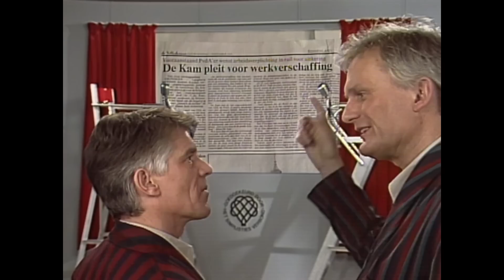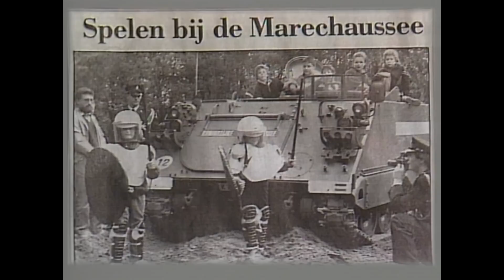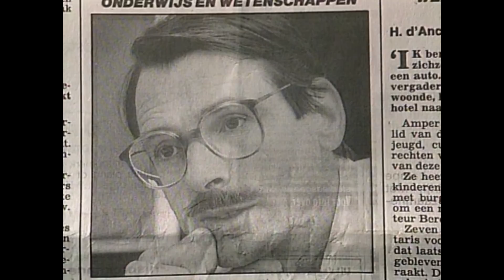Keek op de Week 32, 05-11-1989 - Van Kooten en De Bie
Uitkeringstrekker Dirk werkt de hele dag. Dhr. Oosting tegen het rookverbod. De trauma's van Bussink Jr. Open Dag van de Marechaussee. Dhr. Akkermans niet gevraagd. De kabelkijker. Euroboobs BV met de naaktscanner.